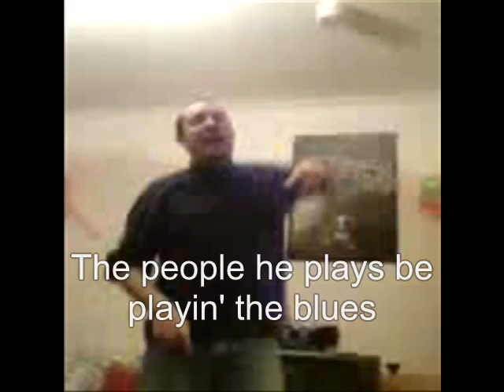Hey Hey! It's Andy Roddick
Having honed his talents in the karaoke bars of Phenom Phen, Tom returned to leave his mark on Norwich